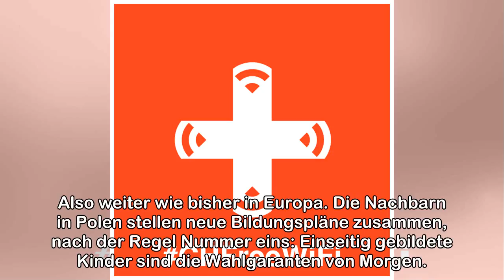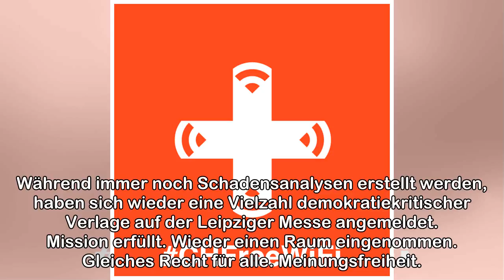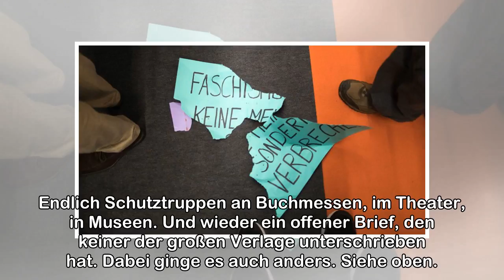Rechte Landnahme: Provokation zulassen. Oder ein gutes Buch lesen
Samstag, 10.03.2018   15:12 Uhr Auch diese Woche: keine Idee. Nirgends. Da ist kein linkes Netzwerk entstanden, das die Stimmung beruhigt, dauerempörte Teile der Bevölkerung darüber aufklärt, dass ein...